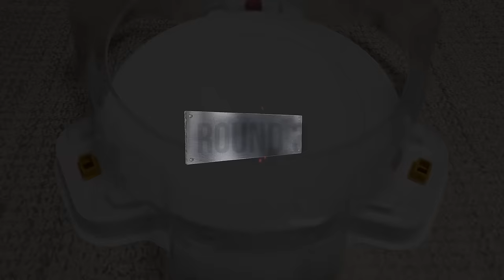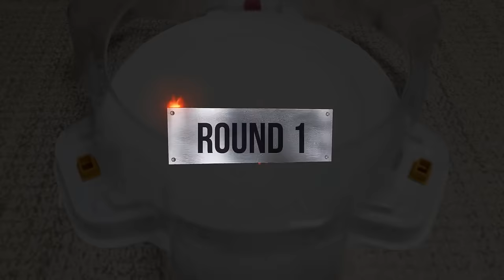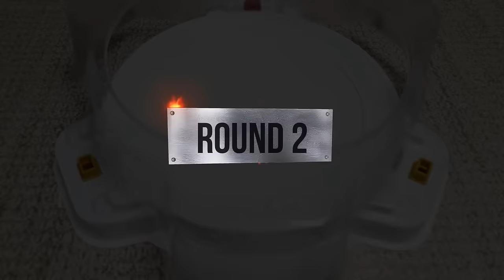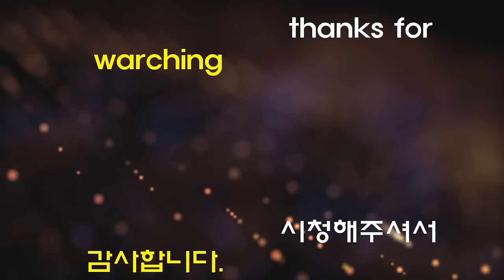【Drain Fafnir VS ALL Beyblade Burst God marathon】 ベイブレードバースト神 베이블레이드 버스트 갓 드레인 파브닐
Beyblade X
Chrome Ryugu

Beyblade Burst
Beyblade X